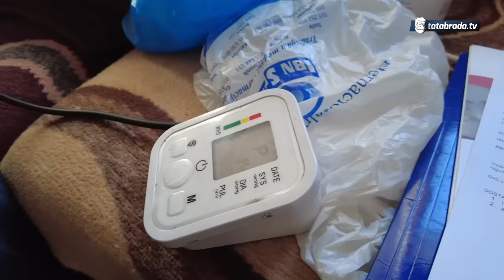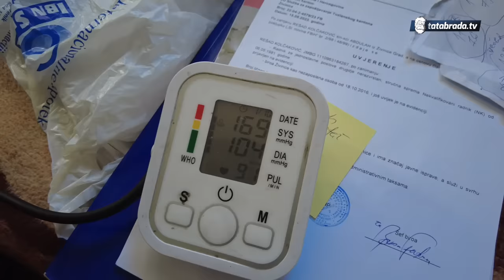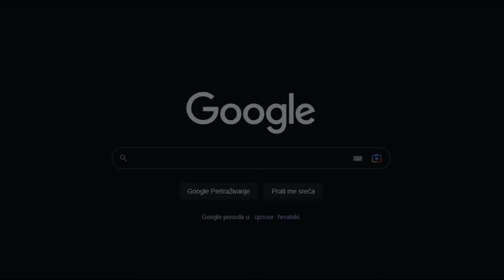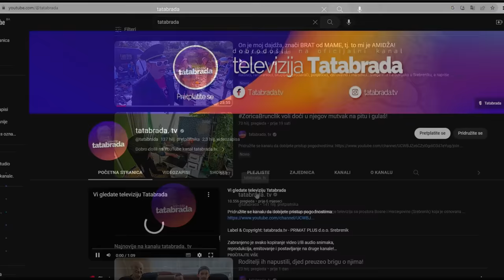Doveli ga u stanje da mora na ulicu prositi! 32 GODINE STAŽA, A 8 GODINA ČEKA PENZIJU!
ĆEHAJE B.B,
Srebrenik 75350